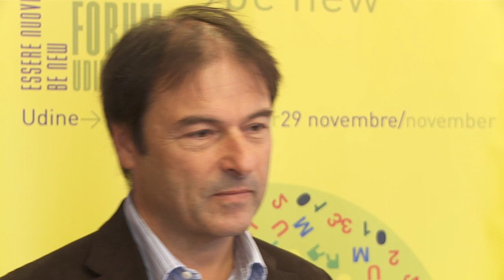Future Forum 2013 - Come finanziare il Futuro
- Nell'ambito del festival Future Forum - Be New - EssereNuovi, abbiamo intervistato Roberto Calugi (Camera di Commercio Milano), Barbara Lunghi (Borsa Italiana), Marco Morganti (Banca Italiana), Alessandra Bechi (AIFI) sul tema "Come finanziare il futuro?".